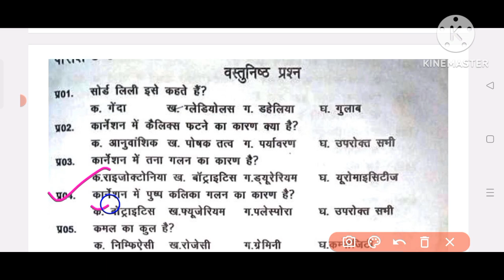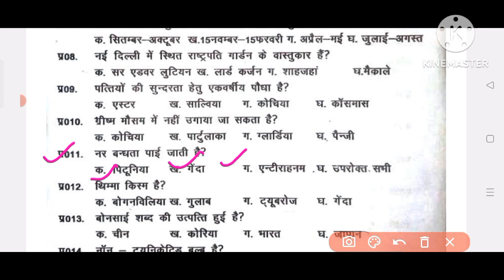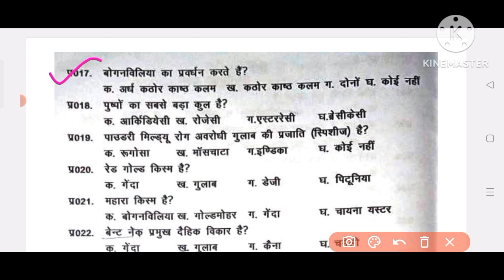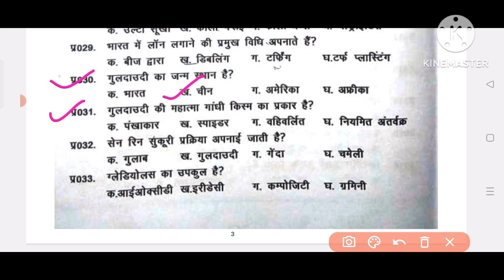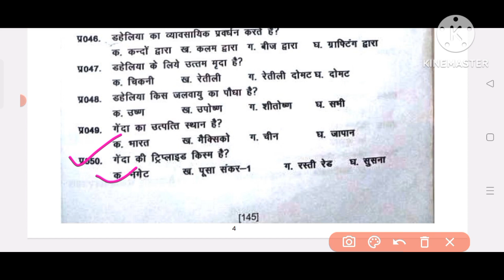Modern ornamental gardening question answer ?@perfecteducation7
Modern ornamental gardening question answer || Floriculture question answer ‎@perfecteducation7482